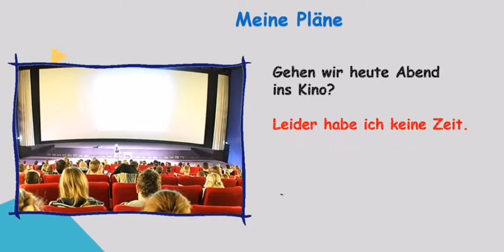Ins Schwarze A1 - 2.4 Meine Pläne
Ins Schwarze adalah kumpulan video tematik yang menunjang pembelajaran bahasa Jerman secara cuma-cuma dari level A1-B1.